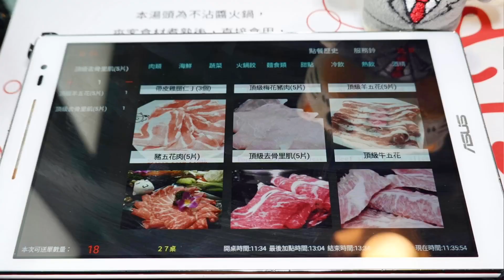小蒙牛吃到飽火鍋基隆店 MV：32樓無敵高空景觀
在全基隆最高「元邦皇冠商業大樓」32F的「小蒙牛」吃到飽火鍋，享有基隆港無敵景觀，日景夜景都很迷人。「小蒙牛」食材種類豐富，甜點採用哈根達斯冰淇淋，價錢經濟實惠，CP值不錯，是基隆聚餐約會的口袋名單。
※ 週一~週五午餐11:30~14:00
※ 週一~週五晚餐17:30~21:00
※ 週六-~週日全天開放11:30~21:00
※ 平日午餐599、659、759元+10%服務費
※ 平日晚餐／假日全天699、799元+10%
※ 用餐時間2小時